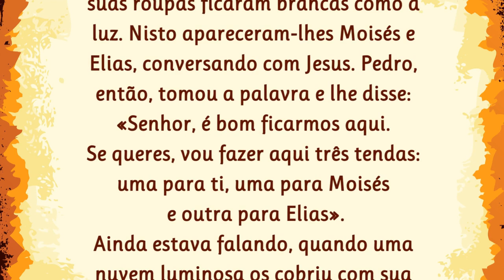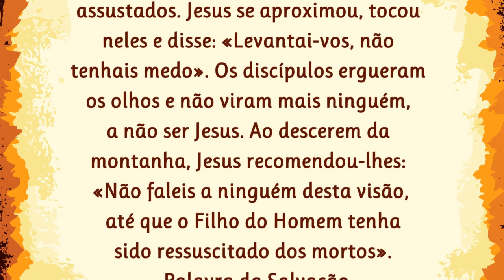05/03/2023 Evangelho do DIA Iluminai PAi com Vossa Palavra de Vida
📢  EVANGELIZE CONOSCO!

 Iluminai PAI